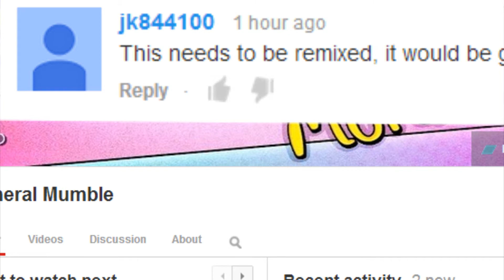Xeqache Wants Those Subscribers [1080p HD REMIX]